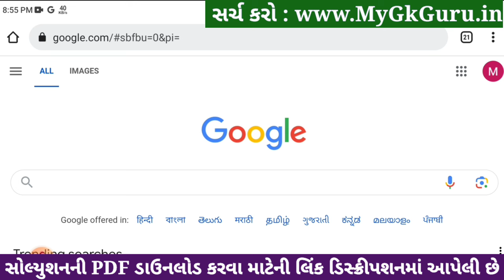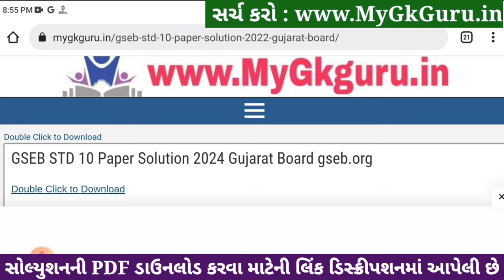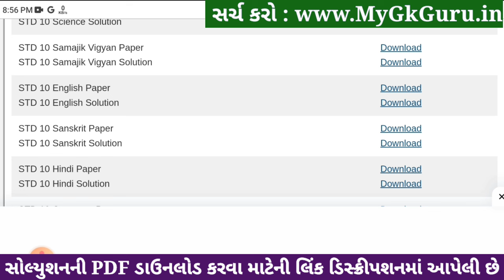Std 10 Samajik Vigyan Paper Solution 2024 80 Marks, Std 10 Samajik Vigyan Second Exam Paper 2024